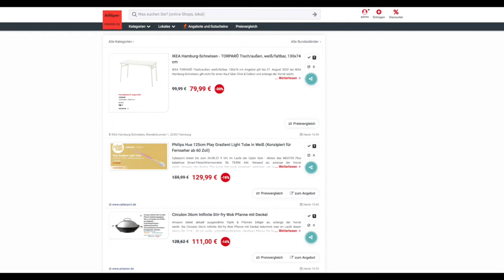Schnäppchen/Billiger des Tages 23.08.22 - Philips Hue 125cm Play Gradient Light Tube in Weiß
Heute ist Schnäppchen/Billiger des Tages - Philips Hue 125cm Play Gradient Light Tube in Weiß.